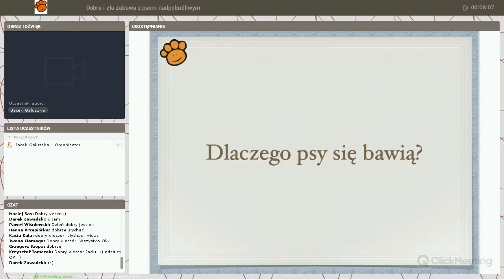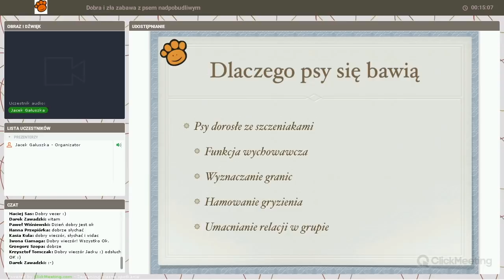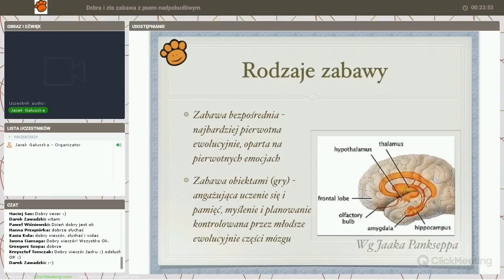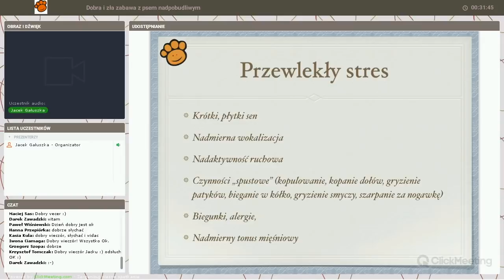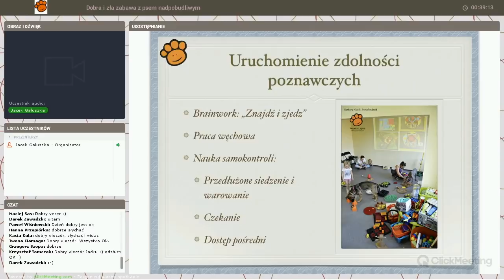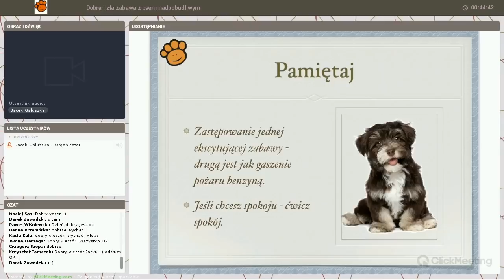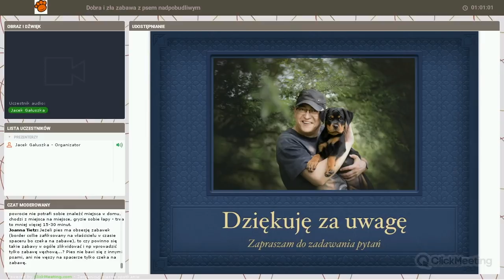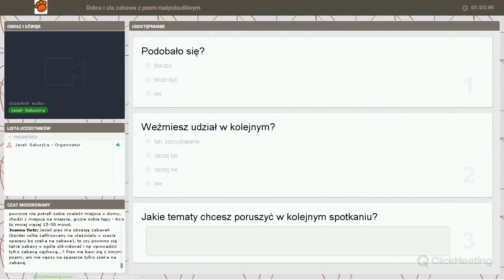Dobra i zła zabawa z psem nadpobudliwym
Temat filmu: Webinar: dobra i zła zabawa z psem nadpobudliwym. Nagranie spotkania na żywo na temat zabawy z psem i nadpobudliwości.